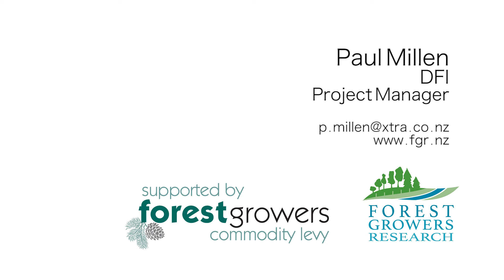Drylands and Vineyard Posts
Targeted Small Owner Research